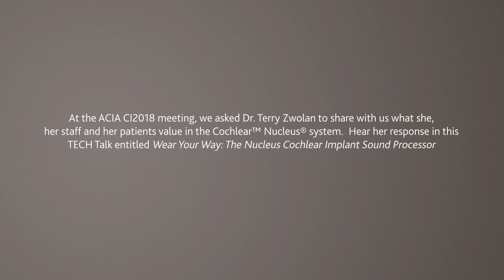TECH Talk – Zwolan – Wear Your Way: The Nucleus Cochlear Implant Sound Processor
Dr. Terry Zwolan, Director of the Cochlear implant Program at the University of Michigan, discusses Cochlear™ Nucleus® Sound Processors and the features.

In her TECH Talk, Dr. Zwolan explains that many adults with hearing loss have been using something on their ear, a sound processor or hearing aid, for many years. This is why her adult patients get very excited about an off-the-ear option for their cochlear implant, like the Cochlear Kanso® Sound Processor. Patients like to have options and the Kanso is a great off-the-ear option for those who prioritize discretion.

Dr. Zwolan goes on to discuss the features available with Nucleus sound processors. She talks about data logging, which is useful for both her and her patients. She says she able to see how honest or dishonest patients are about how many hours a day they are wearing their device. This helps to counsel patients and parents on how to properly use their device.

Another feature Dr. Zwolan mentions is backwards compatibility. Cochlear offers new sound processors for older implants like N22 and N24. She explains that Cochlear does not forget about their previous generation implants and works to make the new sound processors compatible with them. For example, the Nucleus 6 Sound Processor is compatible with N22 implants and the Nucleus 7 Sound Processor is compatible with N24 implants.

The Nucleus Smart App is a key feature that Dr. Zwolan loves about Nucleus Sound Processors. Once it is downloaded and paired with the sound processor, “it’s easy-breezy”. She says even her senior patients have no issues with using the app and have loved the capabilities it adds.

Dr. Zwolan concludes by acknowledging that technology has come a very long way and she looks forward to seeing what innovative technology Cochlear will bring to its clinical partners and recipients in the years to come.

For more TECH Talk videos from industry experts, please stay up-to-date with the ProNews blog and visit our TECH Talks